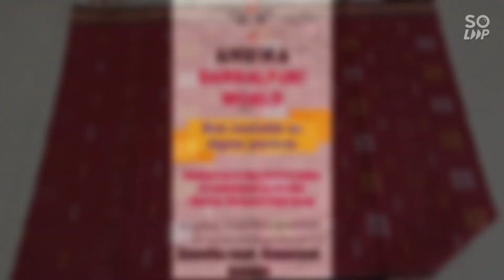Sambalpuri saree latest collection.. ‎@AmbikaSambalpuriWorld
latest designs may not be available all the time.. please hurry up to get your choice..